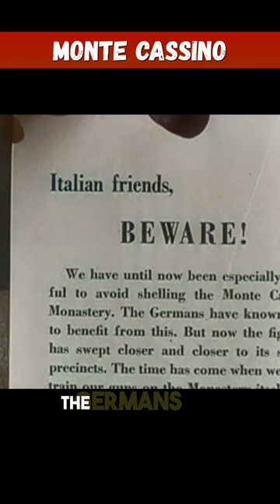The Destruction of Monte Cassino Abbey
The Battle of Monte Cassino and the destruction of its 1400-year-old monastery marks a dark chapter of WW2. The battle was a disaster, taking over 4 months and costing the Allies some 20,000 casualties. It was found after the bombing that the Germans were not using the Abbey, and many in the American army expressed this belief. Ordered by Gen. Commander-in-Chief Allied Armies in Italy, the destruction took place on the 15th of February. Sadly, the Abbey was being used by 230 civilians and monks as a bomb shelter during the Allied raid resulting in many casualties. @AnyHistory

Footage Courtesy of: National Archives and Records Administration